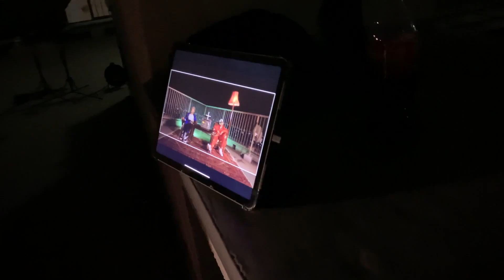花火ミュージックビデオ | メイキング映像【裏側】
花火 MINMI × 三木道三ver.［Official Music Video］

★MINMI's Information

【Road to FREEDOM青空への道】